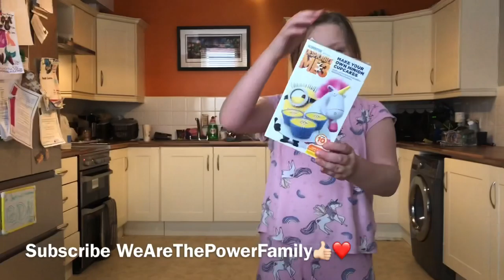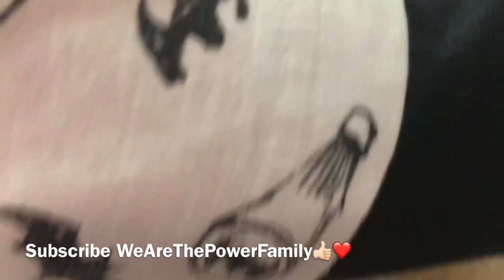Raichael making Despicable Me buns